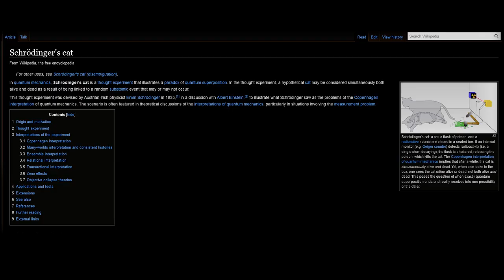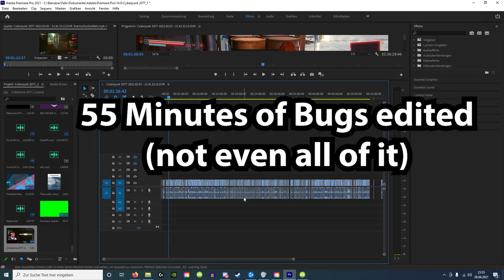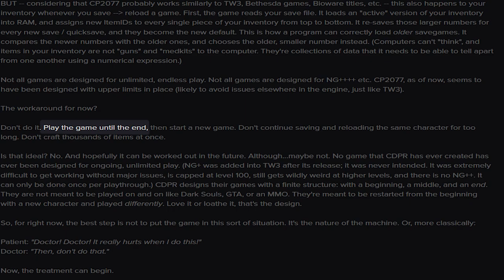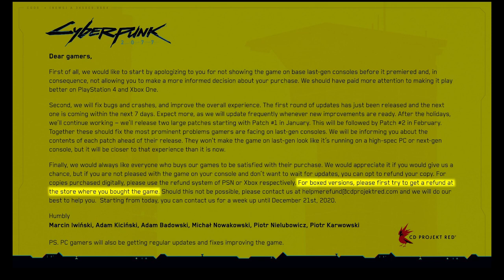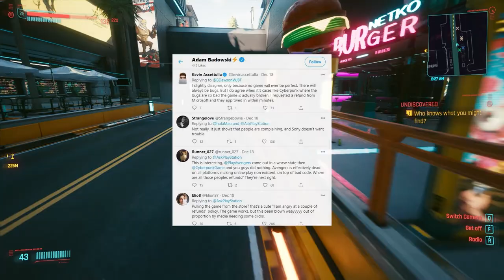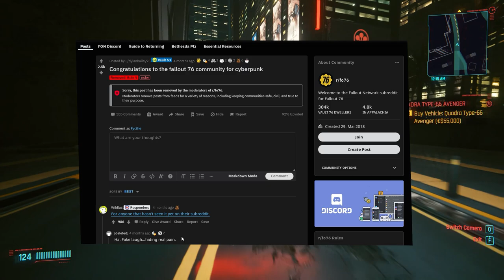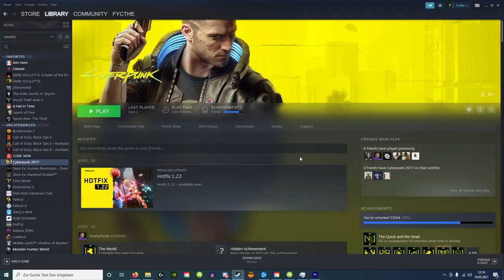2077 Post-Launch Problems with Cyberpunk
This time I take a small look over the Post-Launch Catastrophe that followed Cyberpunk 2077. A game that was hyped up to be THE game of the next Generation. Pushing boundaries in all kinds of ways. However..this is not what we got. We got a very buggy mess with repetitive gameplay cycles and a good story with an enjoyable Cast of Characters. I actually did not plan to buy this game but then the bugs happend and I wanted to see what the fuss was about. This was one of the most fun experiences I ever had in the Video game because I embraced the bugs and thought most of them to be pretty funny.

Undertale OST 055 - Can You Really Call This A Hotel I Didn't Receive A Mint On My Pillow